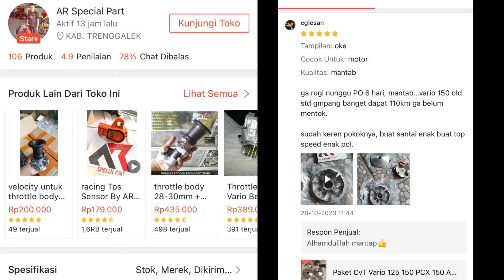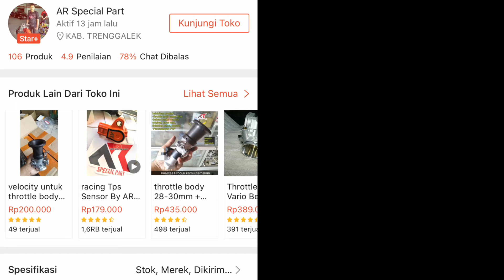Selisih 4jt Nmax ‘Turbo’ vs Nmax biasa! Ini Bukan hybrid!. 4jt mending buat modif mesin bore up??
Cvt turbo selisih 4jt dengan Cvt biasa , 33 vs 37 jutaan , atau mending beli std sisanya buat bore up saja? Hehe itu smua terserah anda, bukan buat kaum mendang mending